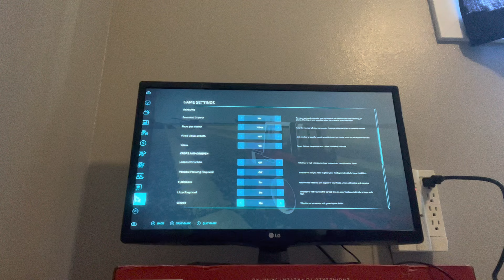FS22 EP3 These Days